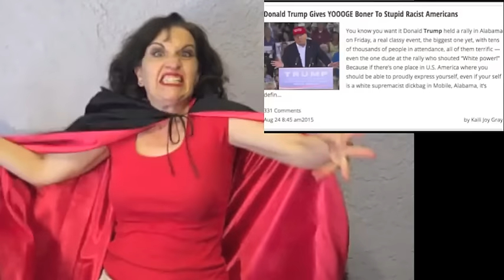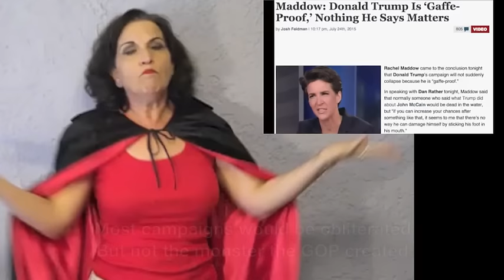Trump's The Monster The GOP Created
They're shocked, shocked, to see what craven pandering to their base has wrought